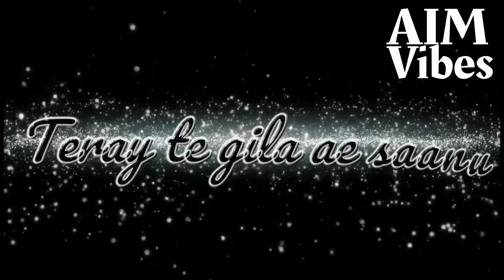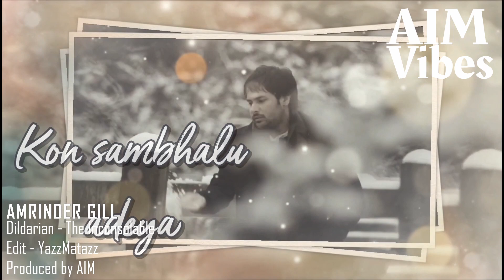Amrinder Gill | Dildarian Remix | The Inconsolable | AIM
Hello & Welcome To AIM Virtually Official YouTube Channel.
Amrinder Gill
Song : Dildarian
Album : Dildarian
Video : Baljit Singh Deo
Music Label : Music Waves Productions Ltd
Web | musicwaves.ca
Music in this video
Listen ad-free with YouTube Premium
Song
Dildarian
Artist
Amrinder Gill
Album
Dildarian
MovieBox Record Label, Plasma Records (on behalf of Kamlee Records Limited); LatinAutorPerf, MOVIEBOX BIRMINGHAM LIMITED, Polaris Hub AB, LatinAutor, UNIAO BRASILEIRA DE EDITORAS DE MUSICA - UBEM, CMRRA, and 13 Music Rights Societies

 All Music and Pictures/Artwork on this channel used for promotional reasons only.